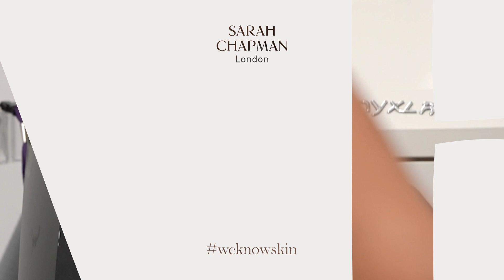Sarah Chapman London | Clearlift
ClearLift™ produces powerful short bursts of light to stimulate collagen production and break down unwanted pigmentation for a tighter, firmer and brighter appearance.